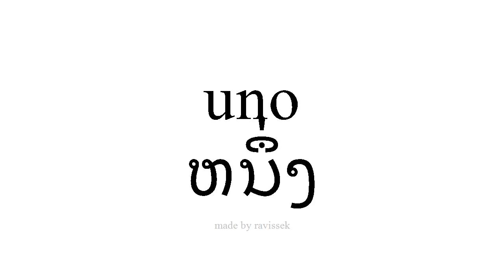ຮຽນຮູ້ ແອສປາໂຍນ ຫນຶ່ງ